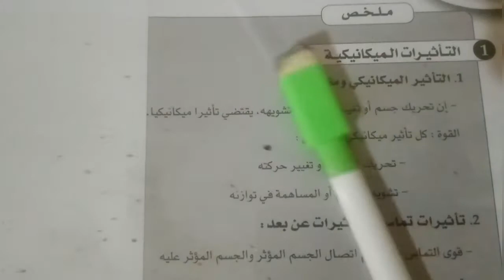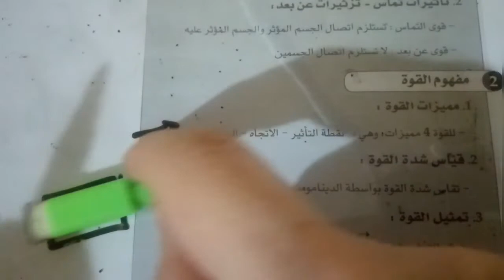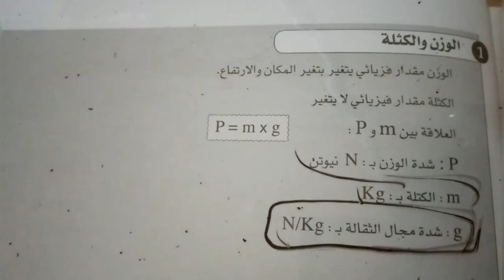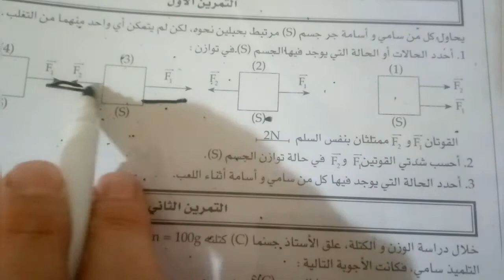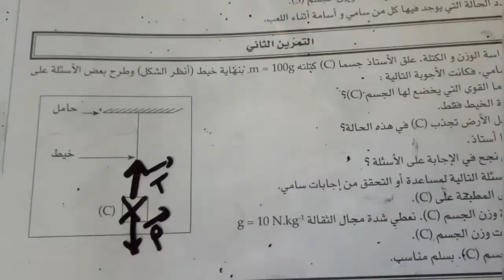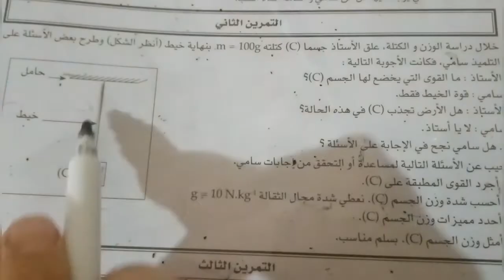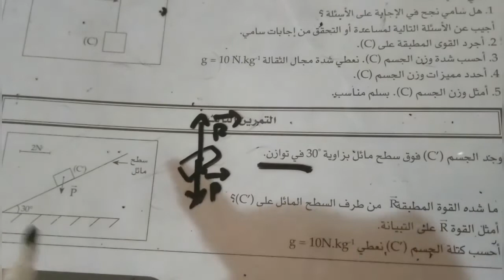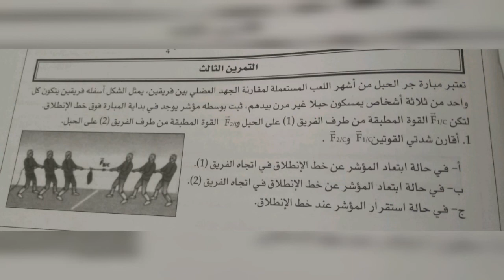التأتيرات الميكانيكية - القوى/ les interactions mecaniques - les forces السنة الثالثة اعدادي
شرح درس الفيزياء
التأتيرات الميكانيكية - القوى
les interactions mecaniques - les forces
مع تمارين نموذحية مع الحلول
السنة الثالثة اعدادي